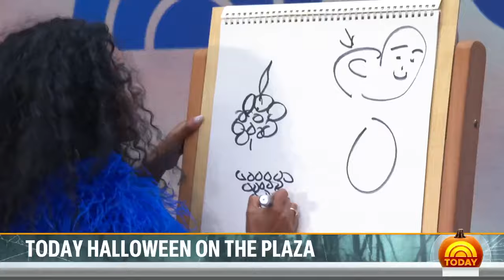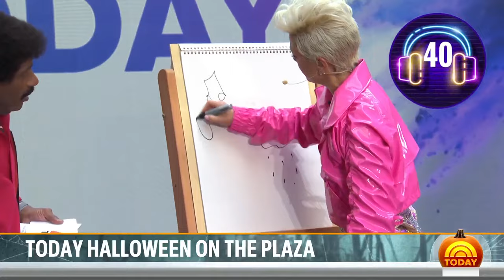TODAY plays music-themed game of Pictionary for Halloween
After revealing their Halloween costumes, TODAY co-hosts play a round of Pictionary on the plaza! See if the two teams can decipher the music-themed drawings.